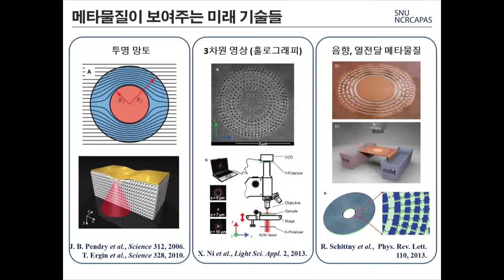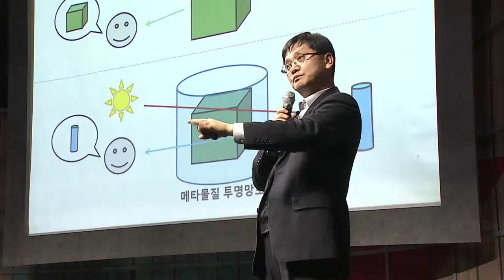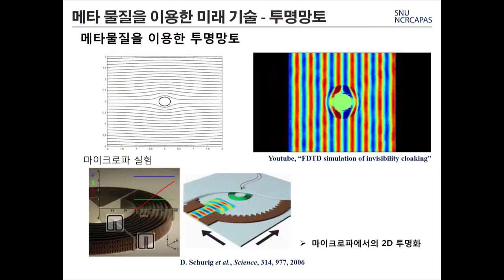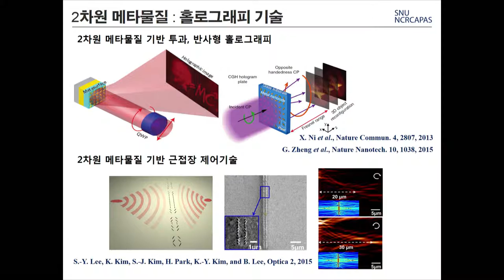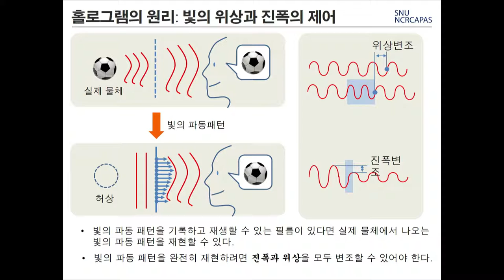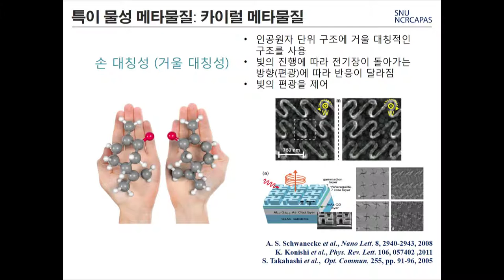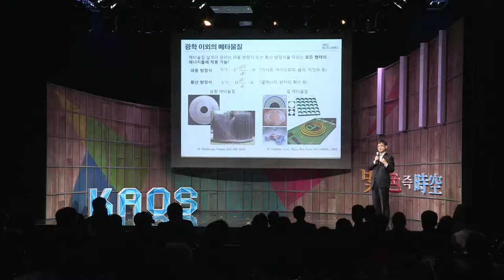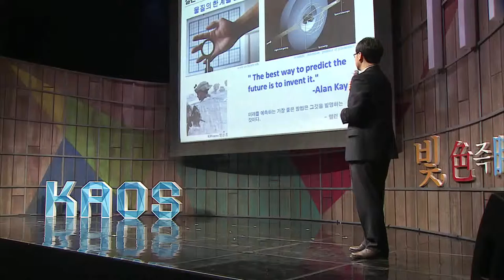[강연] 자연에 없던 물질 만들기 (3) _이병호 교수 | 2015 가을 카오스 강연 '빛 색즉시공' 9강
강연자 소개 : 이병호 서울대학교 전기정보공학부 교수